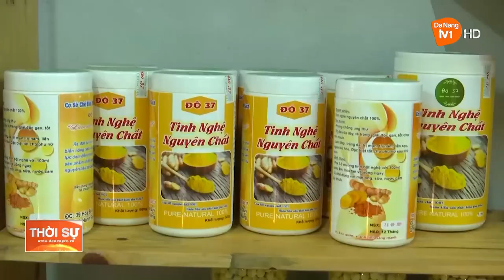NGŨ HÀNH SƠN: TẬP TRUNG HỖ TRỢ CHO SẢN PHẨM OCOP